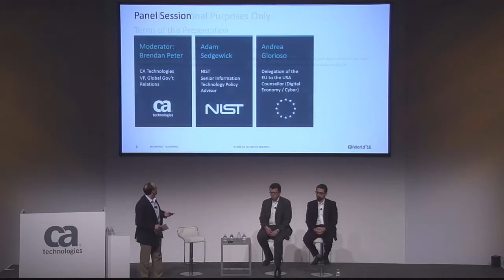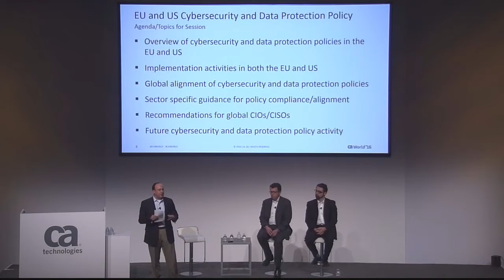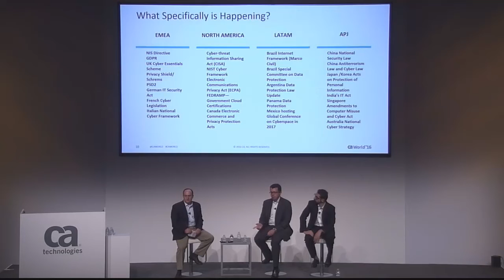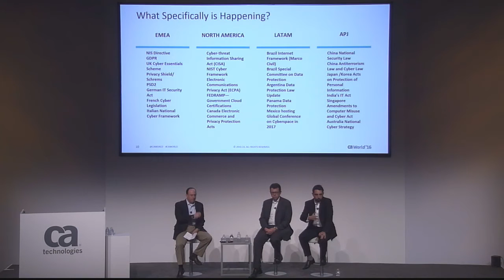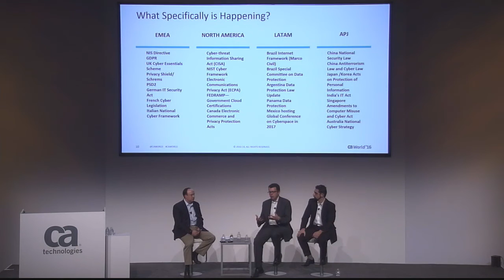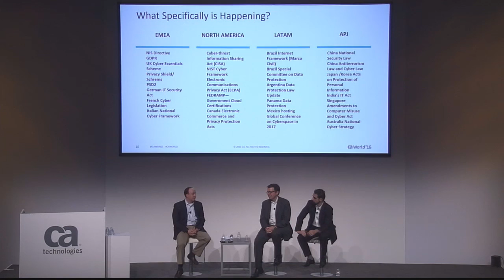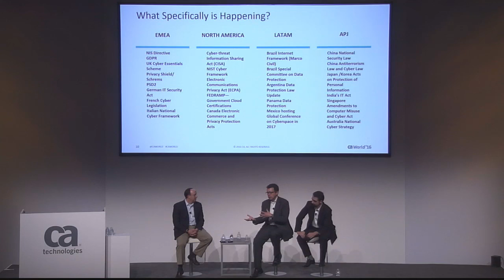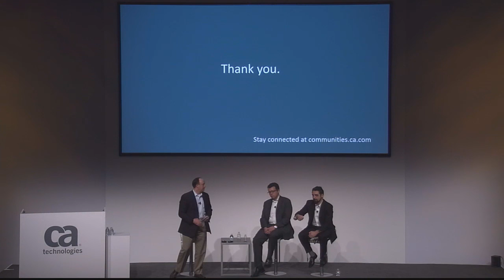How Do US & EU Cybersecurity and Data Protection Policy Developments Impact Your Organization?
In this session, senior policy officials from the U.S. National Institute of Standards and Technology (NIST) and the European Union (EU) will discuss recent cybersecurity and data protection policy developments, including the NIST Cybersecurity Framework and the president’s Commission on Enhancing Cybersecurity in the U.S., and the Network and Information Security Directive (NIS Directive), the General Data Protection Regulation (GDPR), and the revised Payment Services Directive (PSD2) in the EU. Learn about how these policies are being adopted and implemented, and what they mean for your organization.